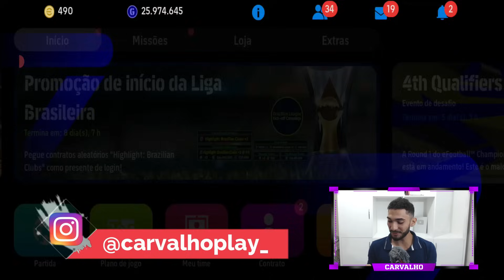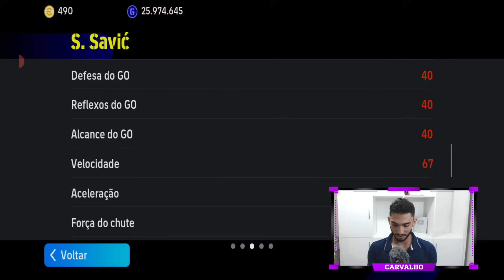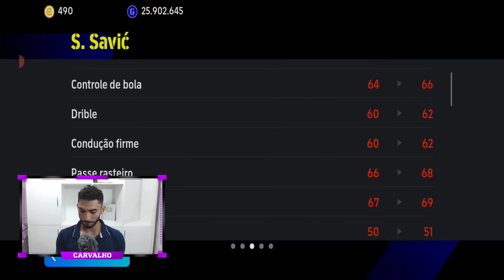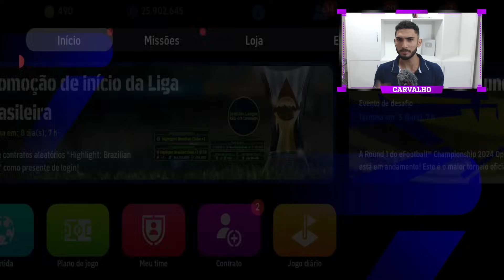Pack Opening Grátis! Super contrato no eFootball 24 Mobile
Pack Opening no contrato grátis do jogo diário no eFootball 24 Mobile
Pack Opening no eFootball 24 Mobile
épico grátis no eFootball 24 Mobile